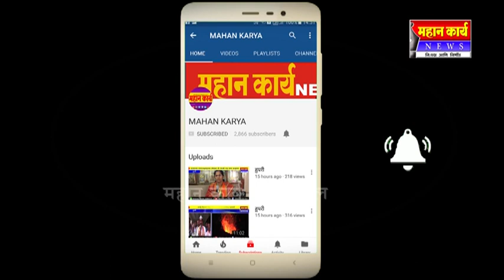जयसिंगपूरात गाढवांच्या संख्येत भर